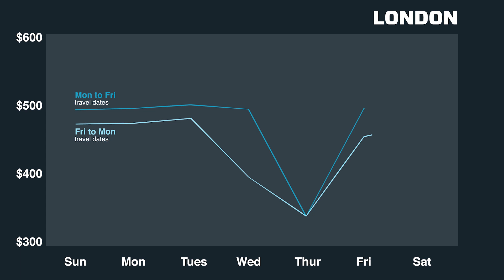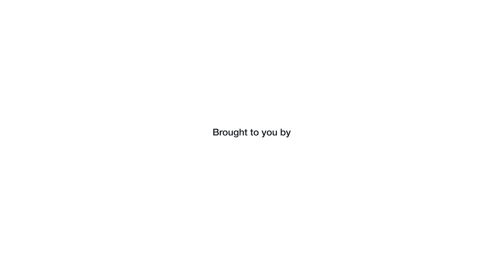Is Tuesday the best day to book a flight? | KAYAK MythHackers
Is Tuesday *actually* the best day to find the cheapest flights? We put this widely held travel belief to the test on this week's KAYAK MythHackers.

KAYAK MythHackers is taking aim at travel’s biggest myths – from the cheapest day to book a flight to why Hollywood is so obsessed with romance in airports. We're breaking down these common misconceptions so travelers have the information they need to travel confidently.

ABOUT KAYAK
As the world’s leading travel search engine, KAYAK searches 100s of sites to show travelers all the information they need to find the right flights, hotels, rental cars and vacation packages.